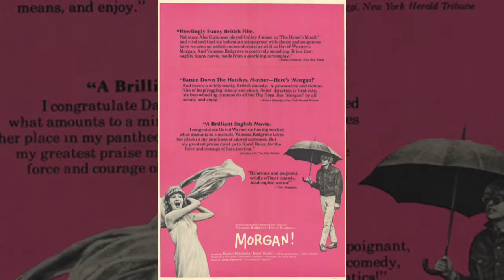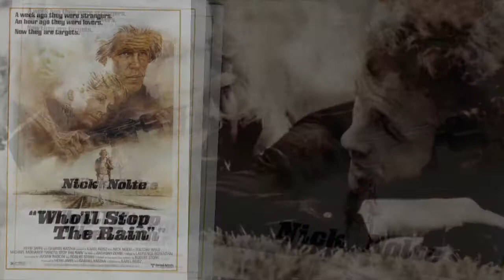KAREL REISZ FILMS